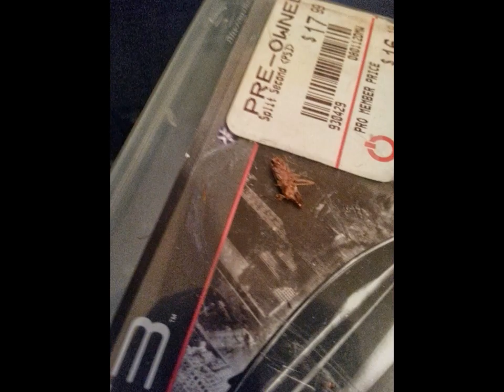Boundary Village Rental Community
I have been living here for a little over three years originally it was a pleasant place to live. However the a new company Ginkgo has taken over and it has all gone to hell. There have been a ton of insect problems(ants,spiders,water bugs,roaches, rats and mice) I have went to the office and the only thing they keep doing is sending out an exterminator I requested to have my apartment changed as this has been going on for the past two and a half months and the response I got was" we are not obligated" and we "will keep sending" the exterminator.

Also there has been a rash of home invasions in the past 90 days in broad daylight I will provide links as all this is public record and you can go to the police department with case number on links and they will provide you with detail. also there are others on here dating back earlier this year that can be requested from your local Police department. The links show time date adress provided by spotcrime.com

Also there are always kids in the parking area playing soccer have hit my car plenty of times went to the office and the response I was given was "what do you want me to do". lol Don't move here.

 Please do your self a favor and do not move here.